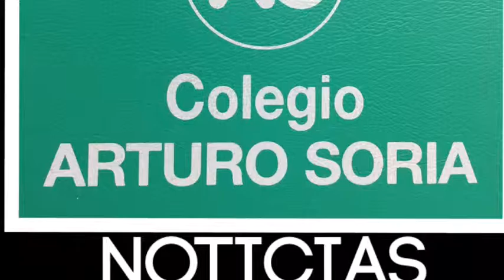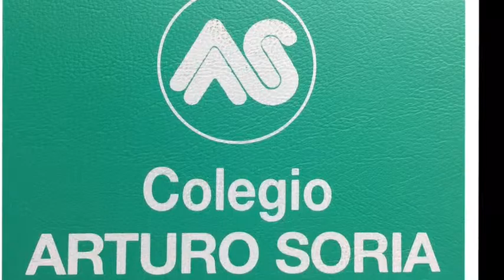Campaña de Talleres Infantil 2015-16. Colegio Arturo Soria. Madrid.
CAMPAÑA DE TALLERES (Curso 2015-16)

Ha comenzado la campaña anual de los famosos talleres que se vienen celebrando en Educación Infantil del colegio Arturo Soria. Para cubrir la noticia del lanzamiento de los talleres se han desplazado nuestros reporteros al mismo Colegio. Con esta noticia pretendemos que un gran número de padres se apunten este curso y proponga sus ideas de taller. Para ello se ha habilitado un corcho en el mismo Hall de infantil para que puedan apuntarse.

Reeunión informativa

 El próximo 2 de diciembre a las 17h en clase de 2ºE.I realizaremos una reunión informativa para todos aquellos papás que quieran apuntarse a los talleres. En la reunión se explicará el funcionamiento de esta actividad y se resolverán todas vuestras dudas. Venid a la reunión con ideas de talleres y allí elegiremos los que más nos gustan.

De esta reunión saldrán los talleres 2016.